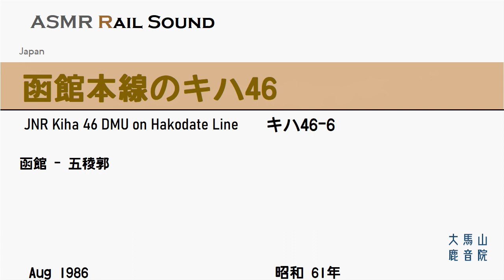函館本線のキハ46 【鉄道走行音】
JNR Kiha 46 DMU [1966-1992]
函館を出発する 627D列車
* Audio encoded in LPCM quality
* Binaural recording